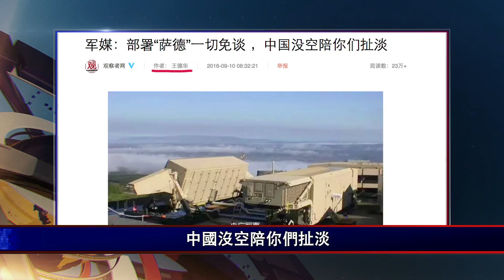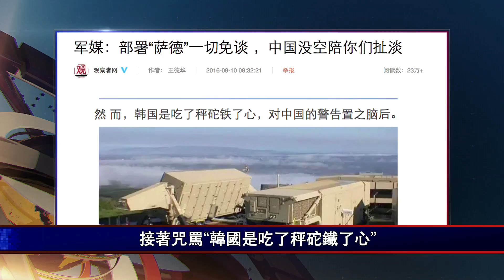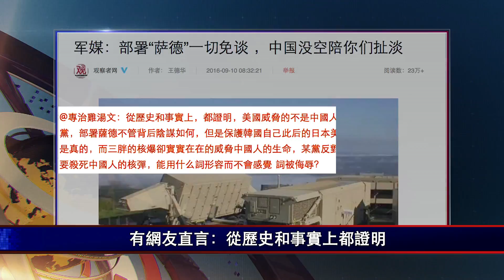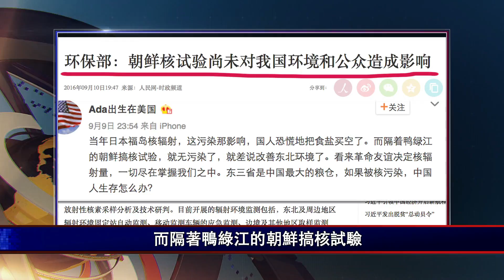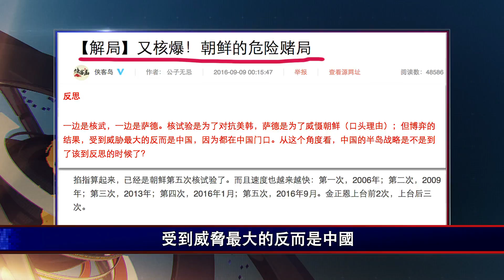大陸新聞解讀468期_嚴真點評：北韓小兄弟核試驗為中共老大哥助興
大概是為老大哥做東的G20峰會助興，北韓小兄弟送來了一份遲到的賀禮。9月9日8 時30分，朝鮮金三胖進行了第五次核試驗。朝鮮央視在公開證實 這項消息報導中 表示：“為判斷核子彈頭的威力，實行了核爆試驗，並已取得成果。”看來三胖還是 給足了老大哥面子，沒在G20 峰會期間引爆核彈，否則，中共這張臉恐怕被打得至 少要腫上一年。